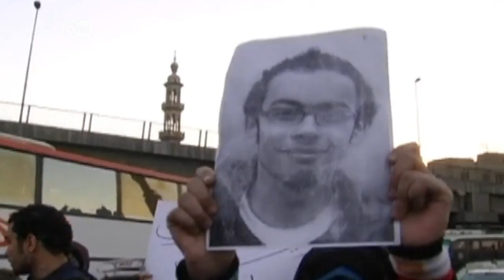Ägypter gegen die Muslimbrüder | Journal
Der Glaube an Gerechtigkeit schrumpft weiter in Ägypten, der Staatsapparat ist verhasst wie eh und je. Doch die Demonstranten in Kairo und anderen Städten glauben immer weniger an die Kraft friedlicher Proteste.